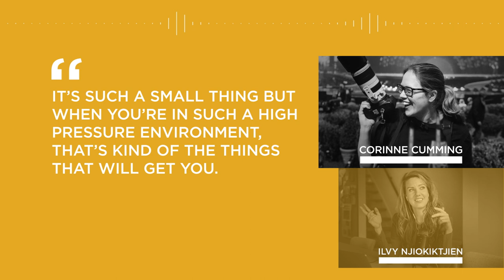Shutter Stories S4 EP3 Beyond the Glam: photographing Eurovision and more with Corinne Cumming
Saturday 13th May 2023 marks the grand final of the 67th Eurovision Song Contest which is taking place in Liverpool, UK. But what does it take to photograph such an illustrious event? How do you capture the majesty of it all?

Canon Ambassador and professional photographer, Ilvy Njiokiktjien speaks to Corinne Cumming, Head of Photography at Eurovision to find out. Corinne found her place in photography taking pictures at club nights, and iconic music venues in London before shooting drag stars and pop icons like Ed Sheeran and Billie Eilish. We explore Corinne’s amazing journey, how she landed this incredible role and how she has been preparing for the competition.